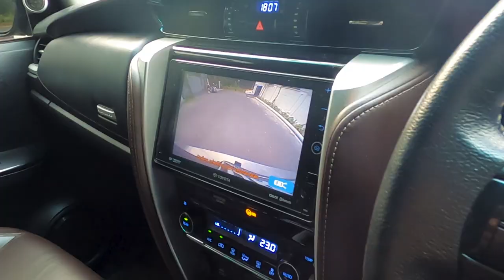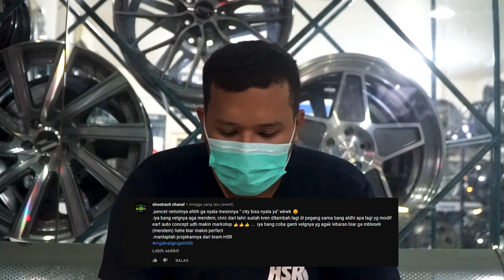Project Terbaru Team HSR ! Modifikasi Fortuner Jadi Legender !